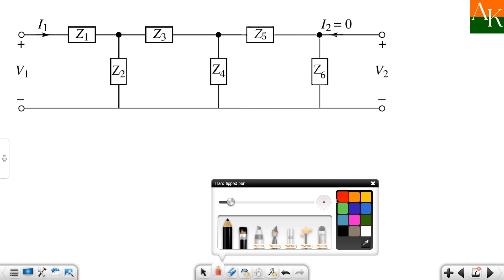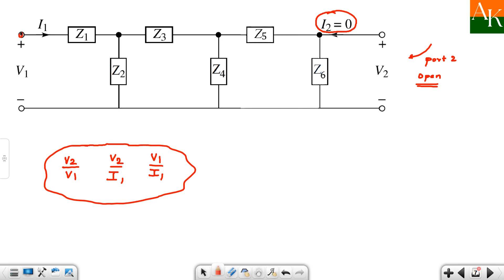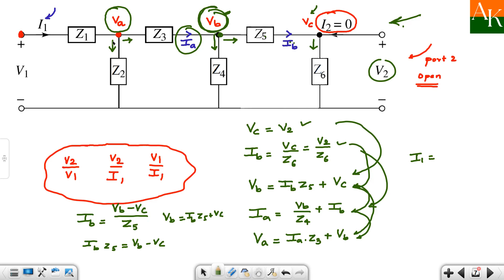Lecture 62 Network Functions: Analysis of Ladder Network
In this video lecture, the analysis of ladder network is done. The simple method is explained to find out the various possible ratios of quantities in ladder network is explained.